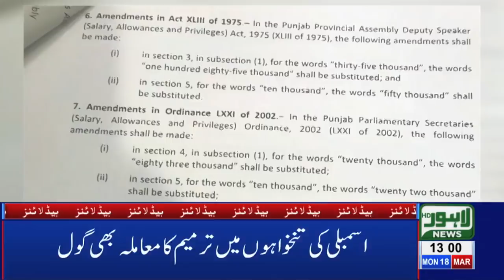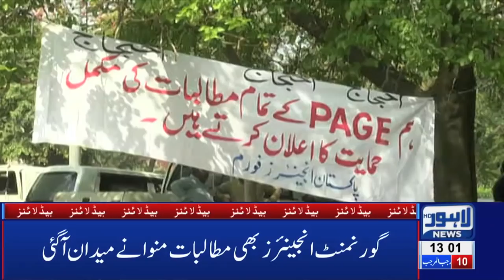01 PM Headlines Lahore News HD – 18th March 2019